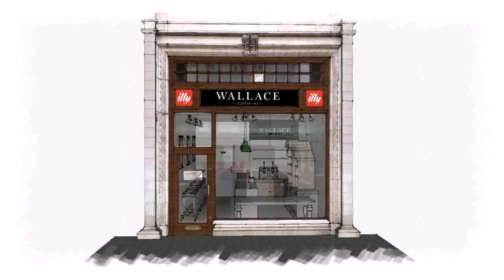Front Elevation Designs For Staircase - DaddyGif.com (see description)